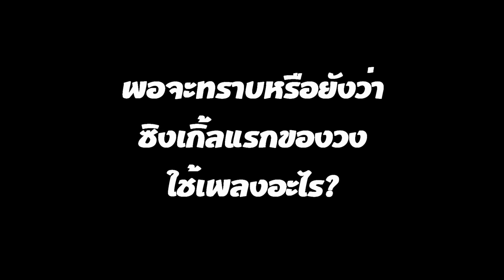"หนูอยากให้วงของเราเป็นวงที่มี Performance" "รินะ-ออม" CGM48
ถือว่าเป็นความท้าทายครั้งใหม่ของ BNK48 กับการปั้นวงน้องสาวอย่าง CGM48 ในจังหวัดที่มีความเด่นเฉพาะถิ่นอย่าง เชียงใหม่ พร้อมกับมอบตำแหน่งสำคัญให้กับ 2 สมาชิกทั้งการเป็นผู้จัดการวง ของ "รินะ อิสึตะ" สมาชิก BNK48 ชาวญี่ปุ่น ที่ย้ายมาจากวงแม่ AKB48 และ "ออม-ปุณยวีร์ จึงเจริญ" สมาชิก BNK48 รุ่น 2 แม้ว่าจะเป็นคนเมืองโดยกำเนิดแต่การได้รับบทบาทหัวหน้าวงก็ไม่น่าจะเป็นเส้นทางที่ง่ายสักเท่าไหร่นัก MGR online ได้มีโอกาสมาพูดคุยกับเธอทั้งคู่ถึงความรู้สึกหลังได้รับภารกิจอันหนักอึ้ง และสิ่งที่พวกเธอต้องการสร้างขึ้นมาในฐานะ CGM48